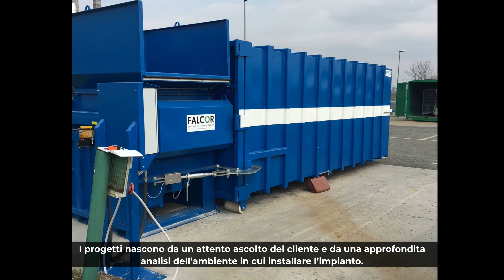Falcor Progetti su misura - pressa stazionaria a coclea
La divisione Progettazione Impianti di Falcor si occupa di studiare soluzioni personalizzate basate sulle reali necessità del cliente.
Nel video alcuni esempi di impianti realizzati con l'installazione di presse stazionarie a coclea. Una macchina silenziosa e resistente adatta a lavorare grandi quantità di materiale di scarto soprattutto cartone e legno.